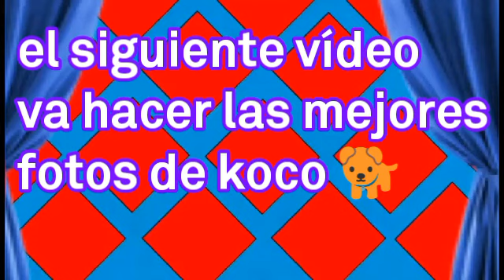Antes y ahora de karen polinesia | fans de los polinesios